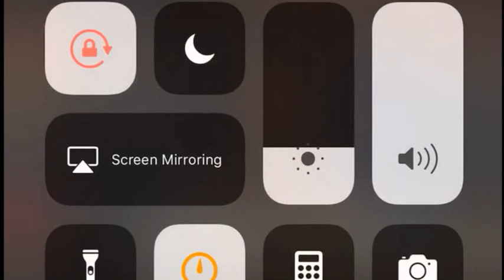I am Leaving Satafrika 🤣😂🤣😂🤣😂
Mazansi madness at its best.